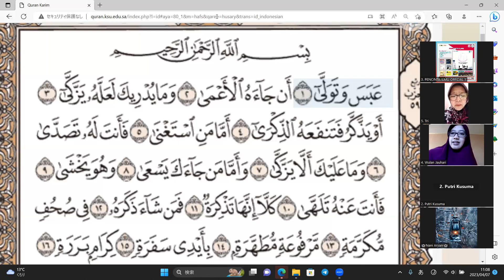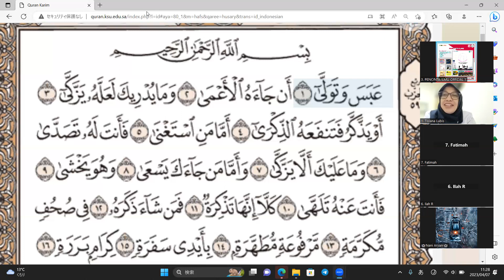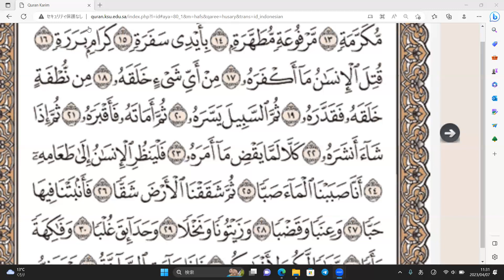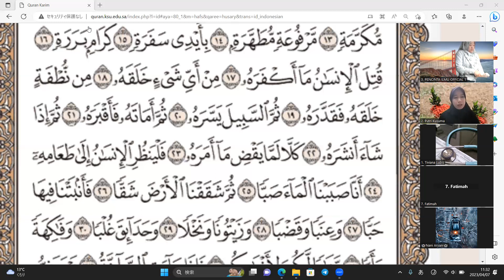Surat Tadrib Abasa ayat 1-13 bersama Ustadzah Ummu Muhammad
Mudarisaat